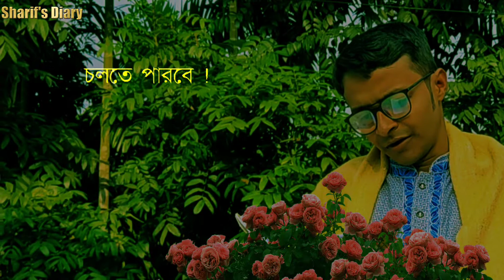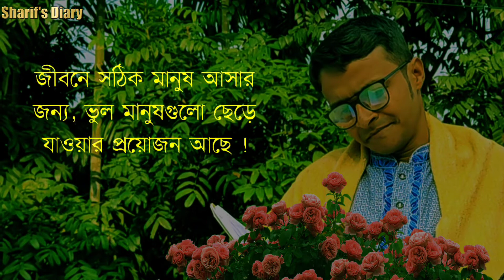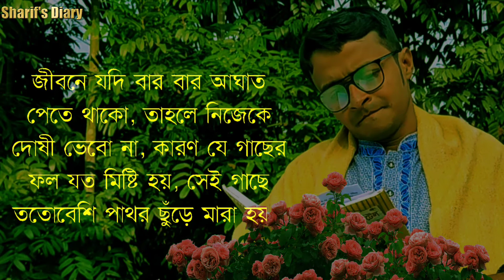কেউ আপনাকে অবহেলা করলে..😭| Best Heart Touching Motivational Quotes| Sharif's_Diary Emotional Speech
Welcome to my Sharifs Diary Channel♥️♥️♥️
Life Changing motivational quotes bangla
Bangla motivational quotes new
Bangla quotes
Bangla Motivation
চিরন্তন বাণী
অপ্রিয় সত্যকথা
মনীষীদের উক্তি
Kichu Koster kotha
কিছু কষ্টের কথা
কিছু বাস্তবতা
বাস্তব কথা
shami bibekananda speech

Sharif's Diary Motivational Quotes in bangla
motivational video
bengali inspirational video
bangla motivation